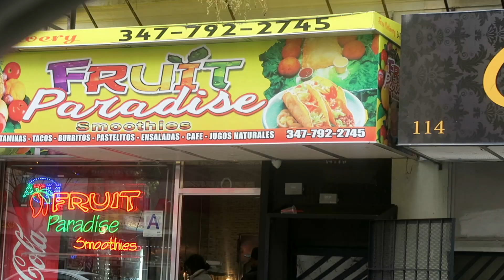Having Cravings!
xoxoxoxox